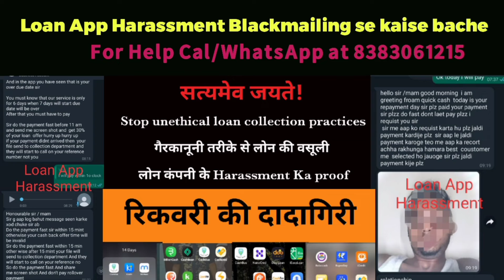Instant Loan App पोल खोल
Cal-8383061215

Loan App Banned in India 2022,Loan App Harassment Google Remove Loan App,Cyber Crime Complaint

कौन कौन से Loan App बंद हुए है/Fake Loan App Harassment se bache, Contact list ko Call नहीं जायेगा/

 "Banned Loan App List 2022,Loan App Fake hai ya Real,Loan App Harassment,Fake Loan App,Fake Contact"

Fake Loan App 2022,7days Banned Loan App Repayment nahi kiya to kya hoga,Fraud Loan App Harassment"

Rupee Pro Loan Repayment karne baad bhi Contact list ko call,Loan App Repayment nahi kiya kya hoga"

"7 Days Loan App Harassment Blackmailing,Calling to Contact list and Demanding Money,Cyber Crime"

7 Days Loan App Harassment Blackmailing,Calling to Contact list and Demanding Money,Cyber Crime"

Loan App wale kitne dino tak Contact list pe call karte hai,Loan App walo se kaise bache,Cash Now"

Loan App Mobile hack कर Photo Viral करने के धमकी,Online Loan App Harassment se kaise bache"

Cash advance,Koko loan app,sweetloan,loanloji photo video viral karne ke dhamki,Loan app Harassment"
 "Sunshine Loan App Hack Facebook,Banned Loan App 2022,Loan App Harassment se List of Unauthorized Loan App in India,Mobile Data Hacking Loan App Harassment Calling to Contacts"
Loan App Repayment Fraud,Online Loan App Harassment se kaise bache,Contact list
Loan App Recovery Agent Harassment Live Video"

Instant Loan App threatening they will Upload Gallery Photo on Porn Website,7 Days Loan App Scam"

Mende loan
Ok rupee
 ricevault
Cash cola
Credit pearl
Hi cash
Ruper papa
Cashcom
Kuberan rupee
Ocean rupee
Maloo loan
Kash loan
Fun cash
Pp money
Rupee pocket
Loan home
Fast coin
Rapid loans
One loans
Salry loans
Cash hole
Cash station
Cash host
Kredit mango
Easy loan
Salary now
Easy rp
Rupee spree
Cashguru
Orange loans
Money station
Ko ko loans
Easy borrow
Loan much

Cash park
Cash guru
 Cash station
 High rupee
 Holiday loan
 Bellon loan
 High rupee
 Easy rp
 Eagle loan

Live cash cash michine... rupee loan.. cash hole..apana Paisa..dream loan easycredit,.samayi rupee

Lendmall/ cashfish/ its cash/ unitcash/ Express loan/morecash/ minutecash/ coinrupee/eaglecash/ kashloan/ oneloans/ cashpal/etc...

App names
1. Credit Bus
2. Creditbus
3. kreditbean
4. Life cash
5. Rich Cash
6. Rupee Smart
7. Rupee Way

CashCola
Kashloan
Sharploan
Currycash
Handyloan
Marvel
Payrupik
DrCash
Kreditone
Mykredit
Marvel

Cash host
Smart loan
Quick rupee
PP money
Cash pal
Marvel
Rupee mall
Rupee land

handy loan
hi rupee
rupeeking
cash credit
cash hole
quality
cash machine
rich cashpro
life wallet

Rich cash,standby cash,quality cash,kredin bean,rupee box,fortune now,credit bus,its cash,cash queen

HANDCASH,RUPEEBOX,FORPAY,online loan, express loan

1 kredit mango
Rapid Paisa
Money minute
Marvel
quick cash
Ocean rupee
Rupee smart
Ruppe box
Samay rupee
Dhani

Loan Companies
1 - Rupees Land
2 - Shine Loan
3 - Kissht
4 - FirstCash
5 - Fast Rupee
6 - Lend Mall
7 - Cash Bus

Rich cash, Handy loan, Express loan, Cash Host, Loan home, Money tree, cash queen

RICH CASH
STAR LOAN
MI RUPEE
STANDBY CASH
EAGLE CASH
CASH PAL
RUPEE  BOX
WILL LOAN
CREDIT BUS
WALEETPAY

Cash machine
Money stand
Cash bus
Apna paisa and many more sir

Money stand
Cash hole
Wallet payee
Cash advance
Palm rupee

Apna paisa.
Aladdin lone app
Rocket lone app
Fipilcash
Cashfish
New paisa
SKY lone
Rupya king
Gold lone
Mintcash

Mein loan app mein fas gaya hoo sir
Kya kare kuch samaj mein nahi aa raha hai
Ek ko payment karne mein dusre se liye, dusre ko payment karne ke liye teesre se
Aisa karte karte hum bahut buri tarah se fas gaye hai

Cash machine, indloan, loan india, cash advance,  credit bus, cash hole, money satndard, rupee king, flipcash

Cash Park,Handy Loan,Lucky Wallet keep calling and messaging

Flexiloan, HandCash, Cash Cola kash loan app

App name- Rupeeking, Handycash, Spnapaisa, Its cash, money stand,  cash hole.

Asan laon,Standby cash,Rich cash,Bright cash
 True balance,Rupee star